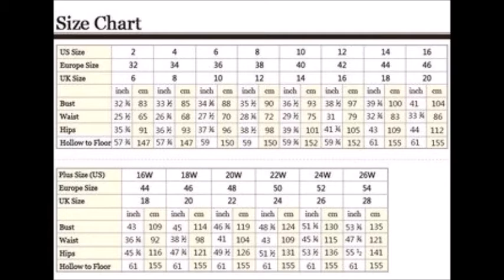Top On Sale Product Recommendations!Advanced Custom Made Princess Designs Ball Gown Wedding shorts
Top On Sale Product Recommendations!Advanced Custom Made Princess Designs Ball Gown Wedding Dresses Long Sleeve Beaded Bridal Gowns Vestidos De Novia Mariage Dress